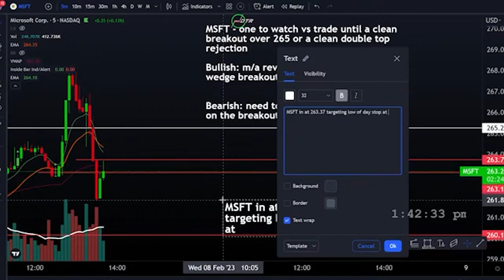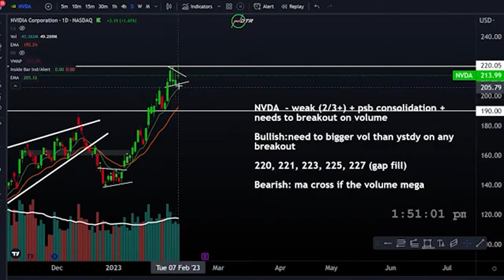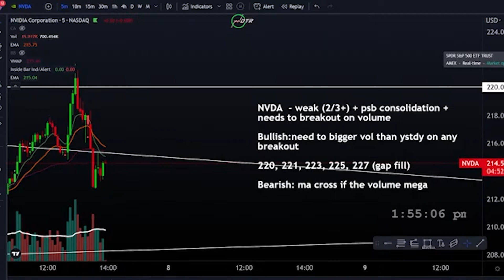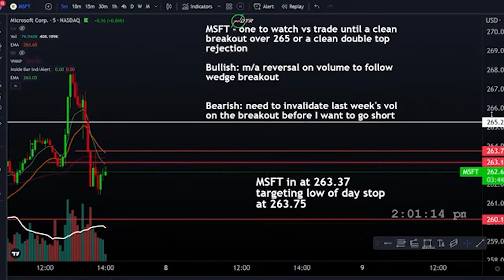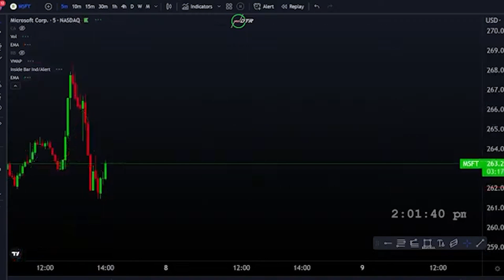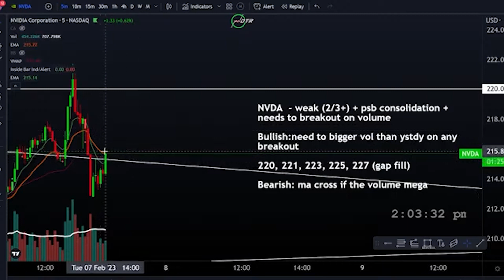MSFT MA Cross Day Trading Breakdown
Textbook moving average breakdown strategy. Played this one with shares not options. Very smooth and easy trade that quickly did over 3r. Stop loss was about 35 cents with the furthest take profit over 1.50 from the entry price.

Here are 3 Ways I can Help you Become a Better Trader:

1. The Monday Morning Market Minute Newsletter

2. Trade with My Money

3. Month to Month Mentorship